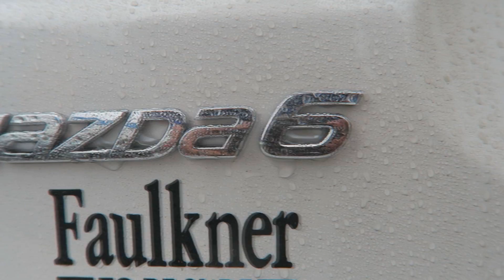NEW CAR! (2017 Mazda 6 REVIEW + TEST DRIVE)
Testing and giving impressions of the BRAND NEW 2017 Mazda 6 Touring!

EXTRAS!

My Equipment:
Canon G7x, DJI Phantom 3 Adv, GoPro Hero 3+ Black Edition, Elgato Game Capture HD, iPhone 6